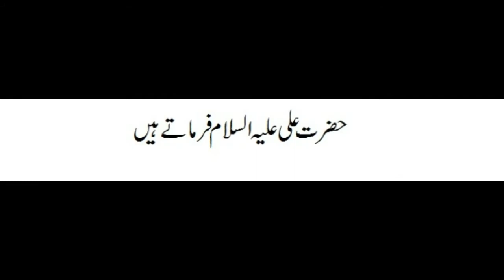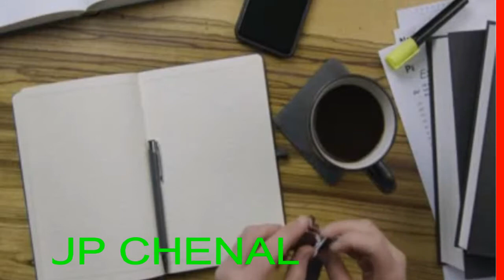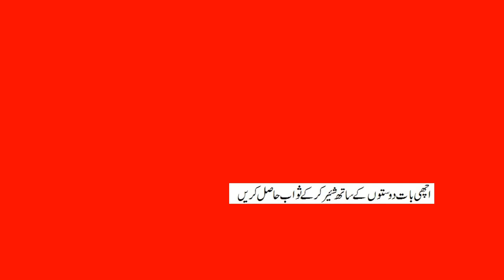wafadar dost Ya Insan ki pechan|Ache Dost Ki 3 Alamat|Loyal friendship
wel come all friend